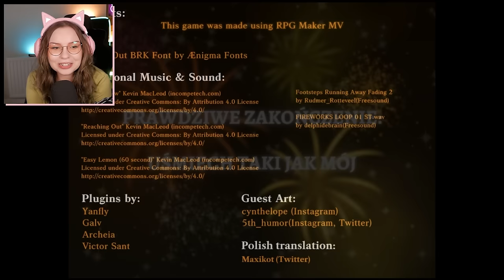Lepiej NIE WYCHODŹ do LASU o 3:33 W NOCY… - Crowscare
Jeżeli to czytasz, to napisz komuś w komentarzu "Miłego Dnia!" C: